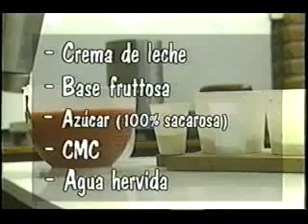Elaboración de Helado de Yogurt. Primera parte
En el video de elaboración de yogurt, se describe de manera sencilla cuales son los procedimientos y/o pasos para elaborar helado, desde los insumos necesarios hasta la conservación y refrigeración del helado. También se describen las máquinas a utilizar y los ajusten que se han hecho para que sean tecnologías simples y de bajo costo.